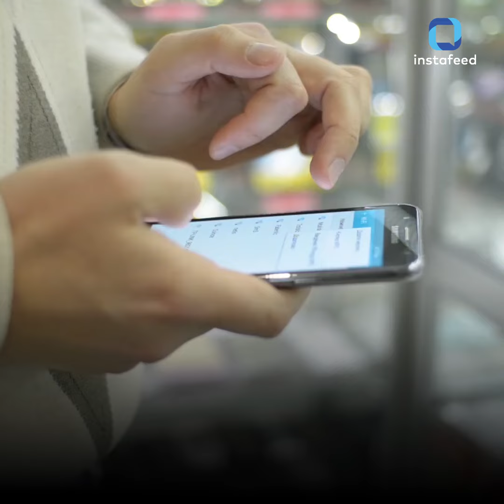WhatsApp में 3 नए प्राइवेसी फीचर्स आने वाले हैं. यह आपको अधिक कंट्रोल देंगे.